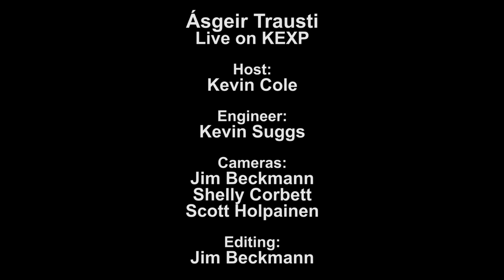Ásgeir Trausti - Leyndarmál (Live on KEXP)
Ásgeir Trausti and Julius Róbertsson perform "Leyndarmál" live in the KEXP studio. Recorded on Octiber 11, 2012.

Host: Kevin Cole
Audio Engineer: Kevin Suggs
Cameras: Jim Beckmann, Shelly Corbett & Scott Holpainen
Editing: Jim Beckmann